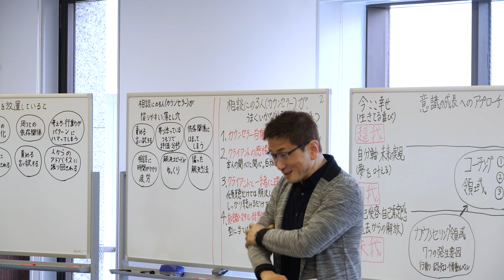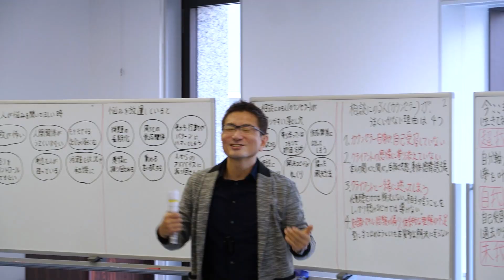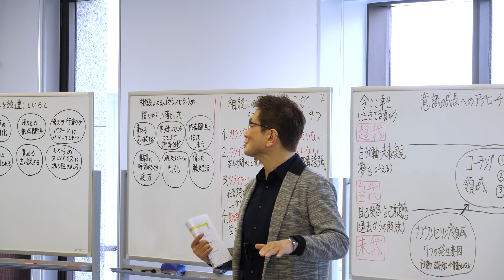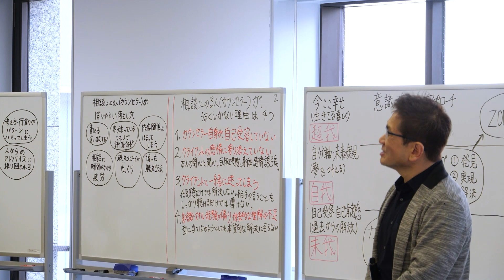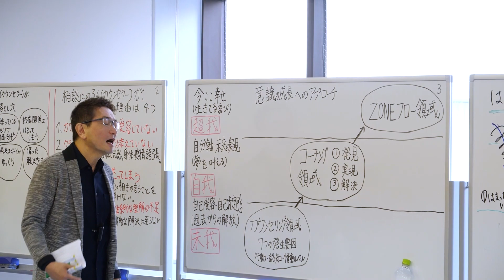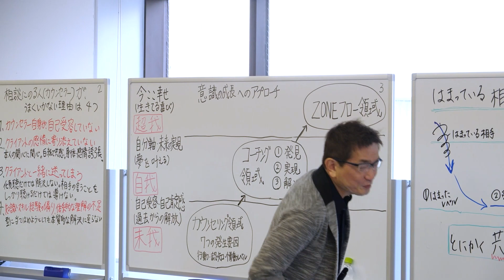【秘話公開】病院の心理士をたった1ヶ月でやめた理由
配信中！！ 阪神淡路大震災の後、私は病院で心理師をすることができましたが、心理学はほとんどカウントされず、誰も私の損を期待していなかったため、辞めることを決意しました。しかし、その後、私はフロイトから始まる心理療法120年の大変産事業を知り、無意識があることを理解しました。相手のモードに立って、自分の人生を犠牲にしないで寄り添うことが大切であることを学びました。自分の価値観やビジョンを発見し、実現するための行動を取ることが大切であるということを強調しています。また、自分自身を受け入れることが重要であることも述べています。

●見出し
1.心理学の大変産事業
2.犠牲を払わずに生きる
3.自分の価値観を発見する
4.実現するための行動を取る
5.自分自身を受け入れる

メンタルマネジメントスクールチャンネル開設！！
子どもが一瞬で変わる「言葉かけ」 - アドラー心理学×幸福学が教える